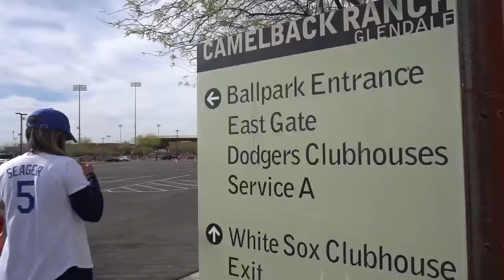Pantone 294 Hot Minute 04/06/18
4-6-18: Baseball season has arrived! And with that we will be having watch parties at various locations throughout So Cal! Make sure to stay tuned on the information and if a watch party is near you, come on out, support your favorite baseball team, make new friends and win some awesome prizes! If you missed this week's Pantone Podcast, we have Episode 6 in full, with special guest Ned Colletti, on this very YouTube channel! Give it a watch and let us know what you think!

Follow the Pantone Podcast with Des, Alex, Gabe and Friends! Find us in the App Store under Podcasts, for Apple and Android users!

Make sure you follow us @pantone294 on all social media platforms for more updates, weekly giveaways and some behind the scenes looks of the daily life of the Pantone 294 team!